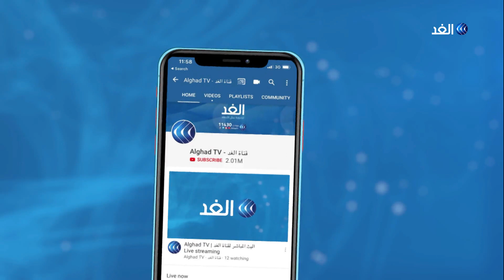محلل روسي: لا ضمانات لعقد انتخابات الرئاسة السورية في موعدها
قال وزير الخارجية الروسى، سيرجي لافروف، إن سوريا انتصرت في الحرب على الإرهاب بدعم روسيا، مشددا على أن إعادة الإعمار أولوية الآن في سوريا.
ودعا لافروف إلى ضرورة أن يوحد السوريون صفوفهم داخليا مشددا على موقف روسيا الداعم والمدافع عن مبدأ سيادة سوريا واستقلاليتها ووحدة أراضيها.
من جانبه قال وزير الخارجية السوري وليد المعلم إن الدستور السوري القادم بصيغة جديدة أو معدلة سيطرح للاستفتاء الشعبي ليحظى بأوسع تمثيل ممكن. وأشار المعلم إلى أن النقاش بشأن الدستور لا علاقة له بالانتخابات الرئاسية التي ستجري في موعدها العام القادم
المزيد من التفاصيل يتحدث من موسكو الدكتور ليونيد سوكيانين أستاذ العلاقات الدولية بالمدرسة العليا للاقتصاد في موسكو مع الإعلامية سينار سعيد عبر النشرة الإخبارية على شاشة قناة الغد.